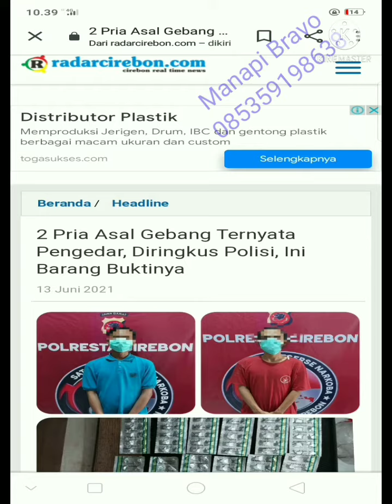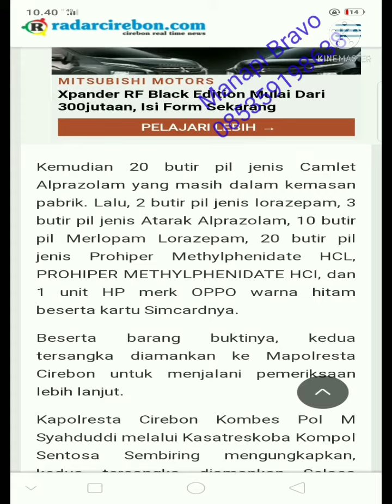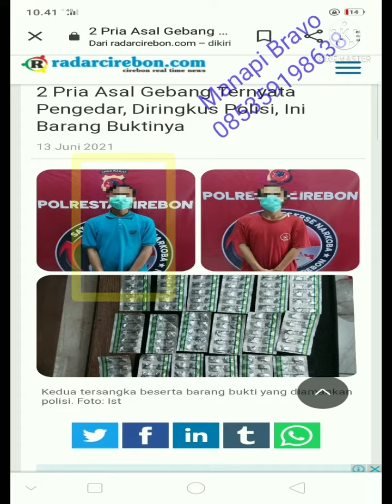Chanel Penipu Mc Mauren / Bayu Permana Putra (BPP) ditangkap yang ternyata jg bandar obat terlarang